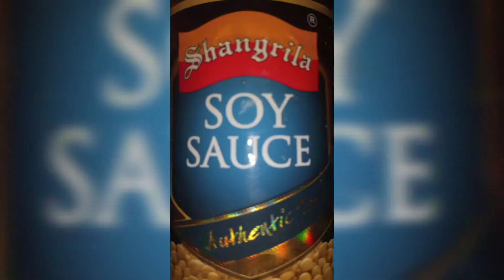Biryani recipe | Traditional Biryani | Chana Biryani | Haya Jafry